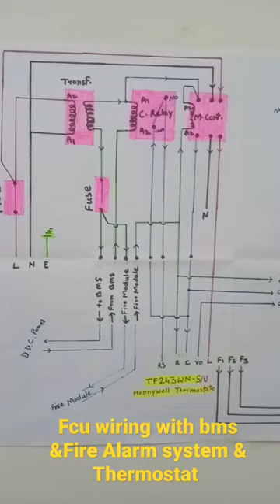FCU wiring diagram with BMS & fire🔥 alarm system and thermostat